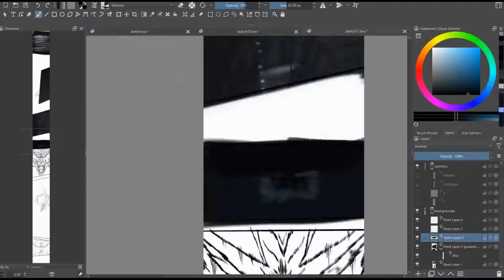BACKGROUND PAINTING | PART 22 | Short